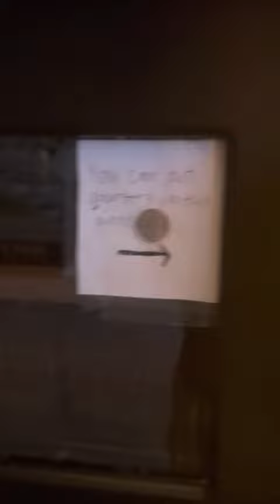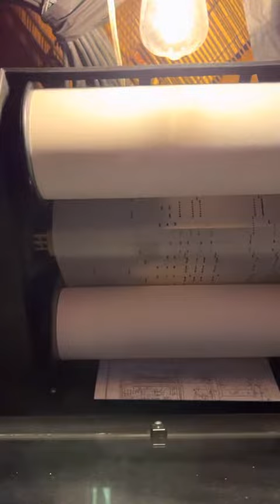O roll player piano plays the singing nun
Wurlitzer Nickelodeon 1920 player piano plays the singing nun￼